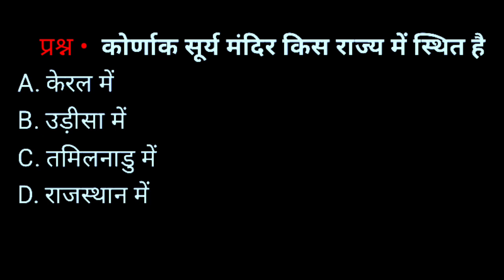कोणार्क का सूर्य मंदिर किस राज्य में स्थित है? || Konark ka Surya Mandir kis Rajya mein sthit hai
कोणार्क का सूर्य मंदिर किस राज्य में स्थित है? || Konark ka Surya Mandir kis Rajya mein sthit